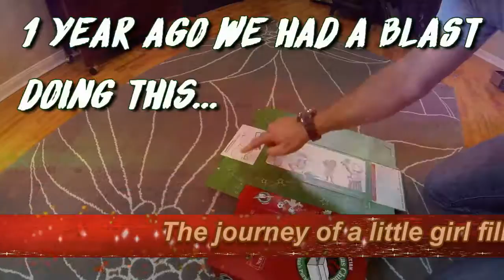The Joy of Filling an OCC Shoebox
Watch a little girl have the time of her life filling a shoebox.  Let's Flood the Local stores on Nov. 19th shopping for Operation Christmas Child!